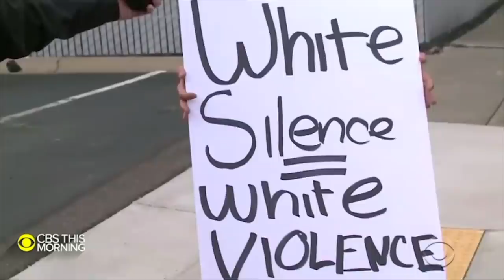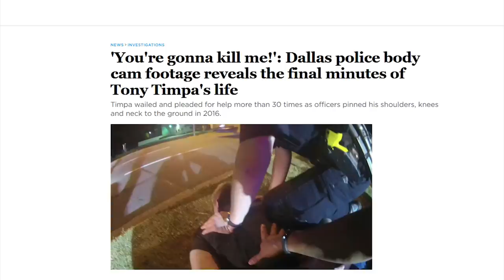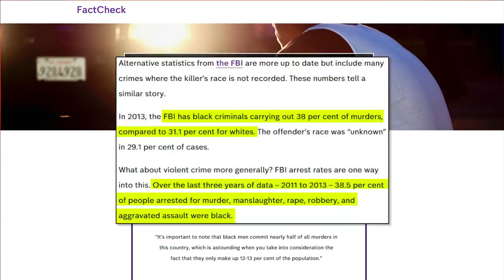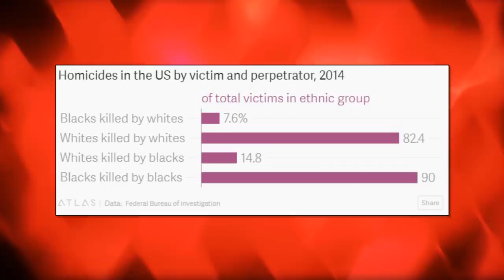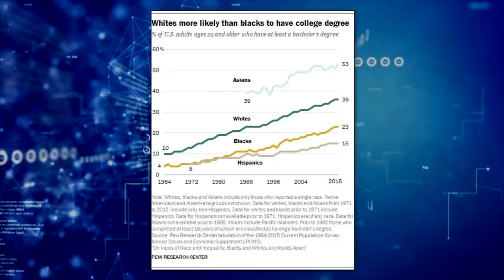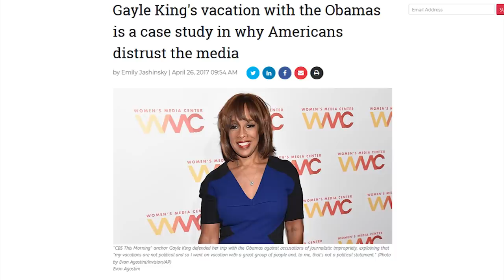CBS News 'Experts': White People Have Contempt for Black Life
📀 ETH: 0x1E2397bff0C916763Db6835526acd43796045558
📀 BTC: 13dnHJyCaLFgzxXZLSSXhgbqAfioXHo33t
📀 LTC:  LRaNzJD6PmCR7FkqHTuSgiAYkE9GSKG8g8
📀 DASH: XasuQ2cSEuPRSnG47XyShcW9XvM1xh6Em8